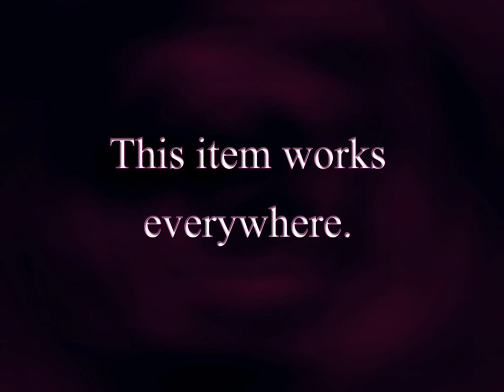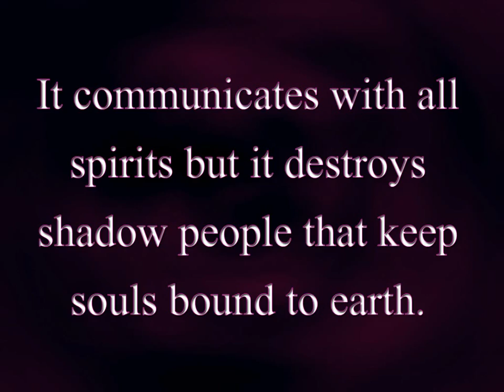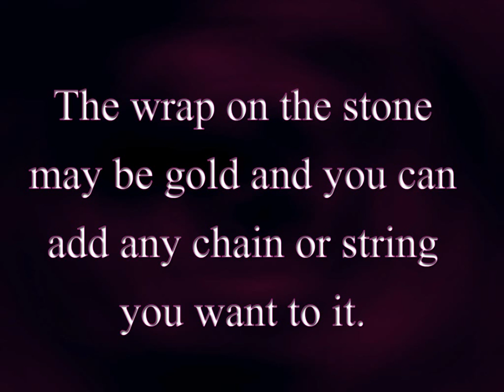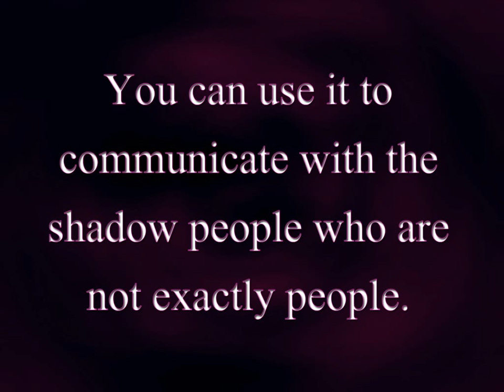The Makers of Lost Souls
This is a piece that is a pendulum chaser. It communicates with all spirits but it destroys shadow people that keep souls bound to earth. I placed it on a chain but the stone itself is all black and creates a reflective source that due to the earth stone is seen by them. They can see themselves and they flee. This is how bad they look to other spirits. The wrap on the stone I believe is gold and you may add it to any chain or string you want to.

This is a dual magic item because it depends on how you use it, you can use to communicate with the shadow people who are not exactly people. We have one in the group so that we can help others to move on when they are stuck because of this type of darkness. We use it everywhere and it works.